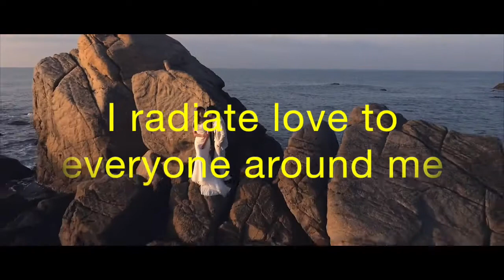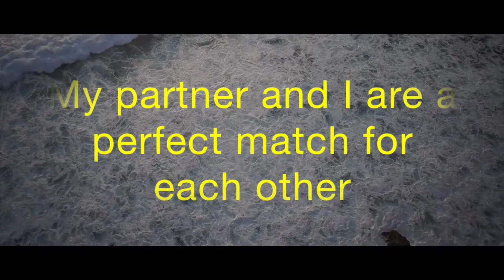Love Affirmations To Attract Love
If you want more love in your life, you can attract it by raising your vibration using affirmations for love.
To get something, you have to give it, and these affirmations help you embody love and become a much more loving person.